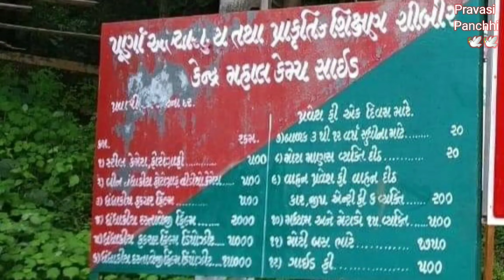Mahal capmsite नदी का किनारा और जंगलमें ट्रेकिंग / mahal eco campsite dang / મહાલ કેમ્પસાઇટ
other tourist places in mahal forest